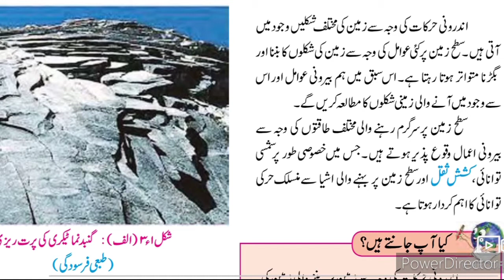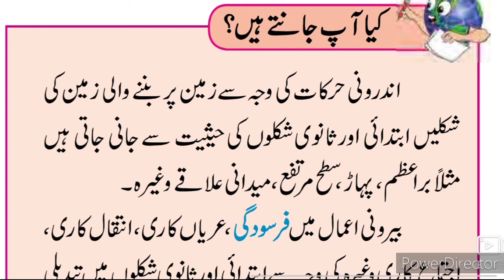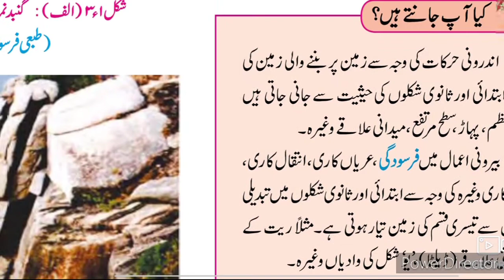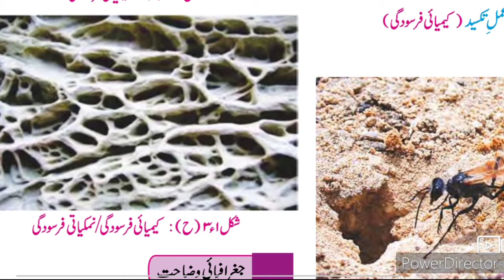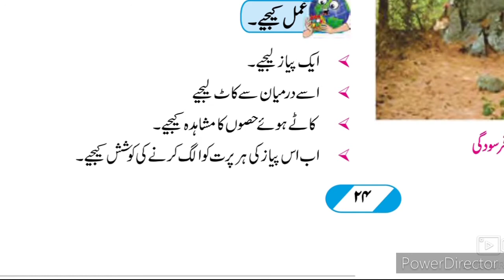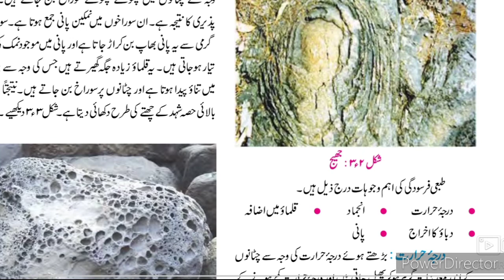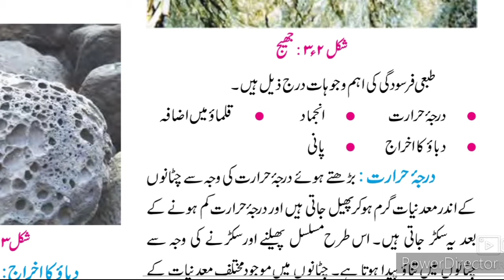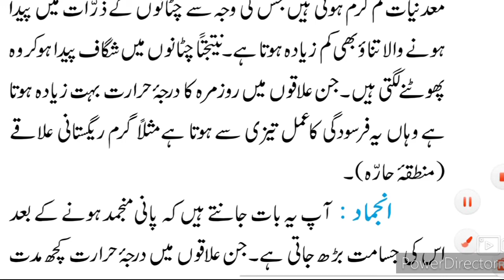9th Geography Ch-3 Baironi Amal Part-1 بیرونی عمل حصہ اوّل Urdu Medium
This video gives you complete information about the chapter no 3 Baironi Amal Part-1. Urdu medium channel by sir Abdul sattar khan provide quality online education for students of Urdu medium school.
9th Urdu Medium Geography Ch-3 baironi Amal Sawal Jawab is given in this video. This video gives you complete information about the questions answers of the chapter no 1 Distribution of Maps. This video is useful for students of Urdu medium 9th class. This video helps students to understand learn more about the chapter no 1 taqseemi naqshe Part 3 9th class. Urdu medium channel by sir Abdul sattar khan provide quality online education for students of Urdu medium 9th class Geography.